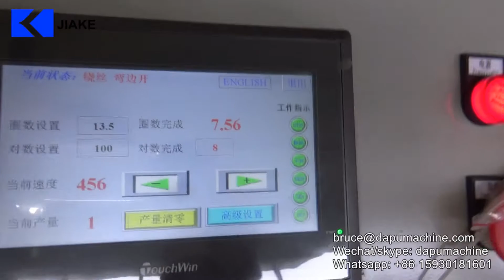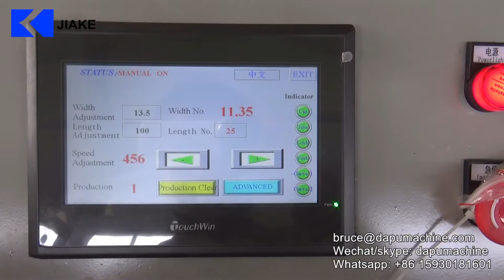How to make chain link fence by Galvanized wire chain link fence machine?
Galvanized wire chain link fence machine, Diamond wire mesh netting machine, PVC coated chain link fence machine